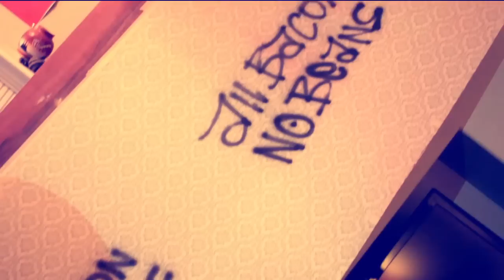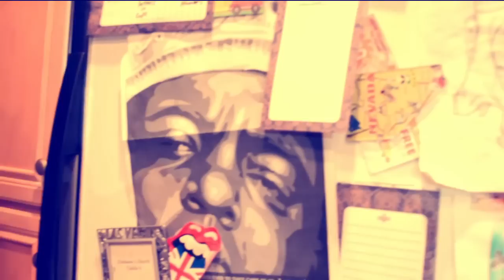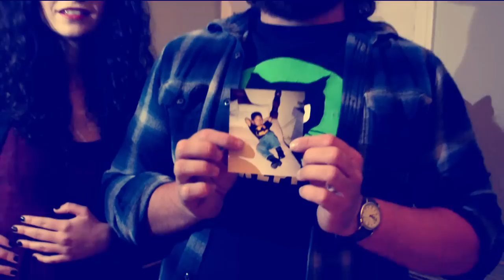Magpie (Home Invasion Interview)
We ran into Java down at the grand opening of Downtown Coffee & Deli and he gave the compa and I the scoop that him and ryan (interracial bookclub) were going on tour with Magpie. So we headed down to Temecula to see if we can find a Magpie in it's natural habitat... Lets see what happens.

Shot and Cut: Julio Guez
Interview: The Most Familiar Interviewer
Chanuto as himself.